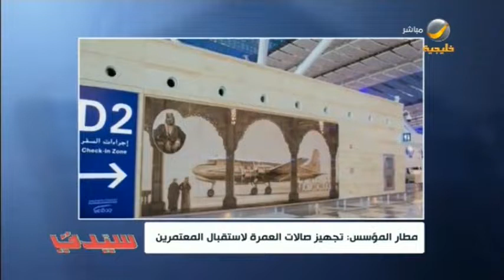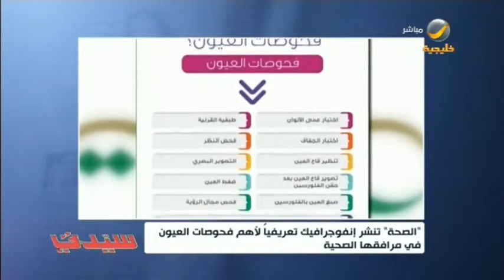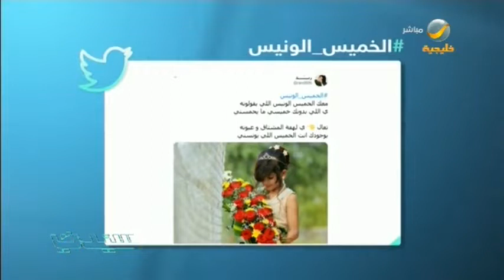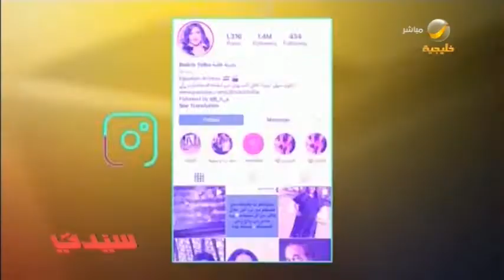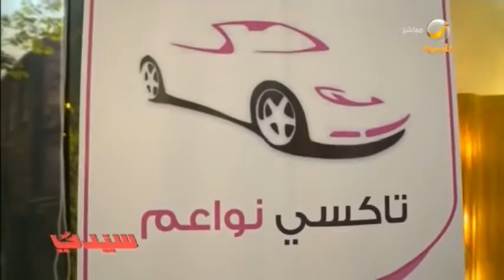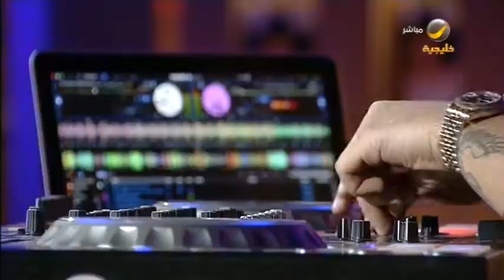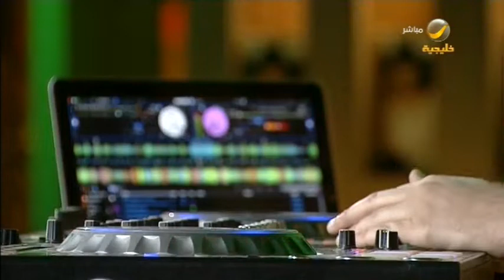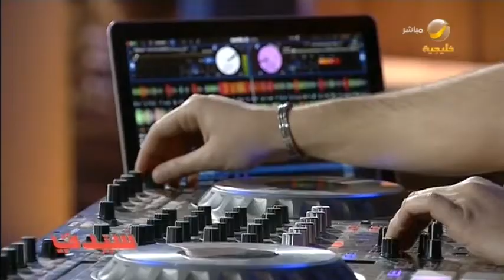سيدتي 22 أكتوبر 2020